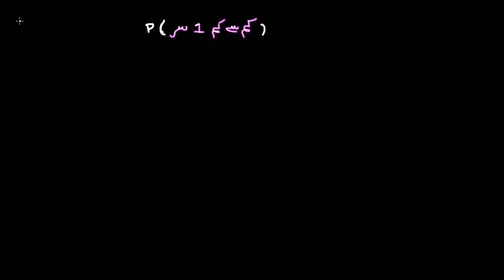Coin flipping probability | Sec Maths | KA Urdu